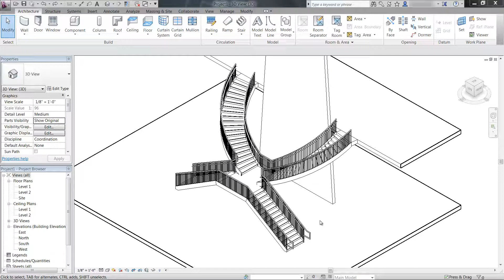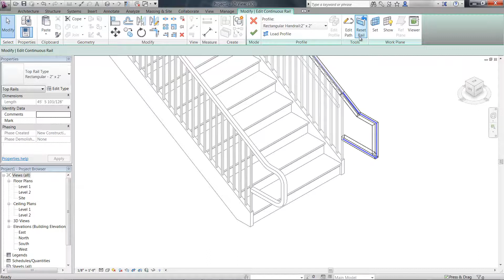手すり編集機能－１